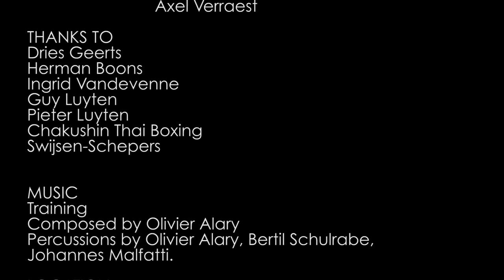Broken - Poetic Portrait of a Boxer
Poëtisch Portret
Bram Luyten

CREW
Boxer: Gylian Schaeken
Camera assistent: Jeff Theys
Light assistent: Jelle Casier & Axel Verraest

THANKS TO
Dries Geerts
Herman Boons
Ingrid Vandevenne
Guy Luyten
Pieter Luyten
Chakushin Thai Boxing
Swijsen-Schepers

MUSIC
Training
Composed by Olivier Alary
Percussions by Olivier Alary, Bertil Schulrabe & Johannes Malfatti

LOCATION
Sportcentrum Herkules